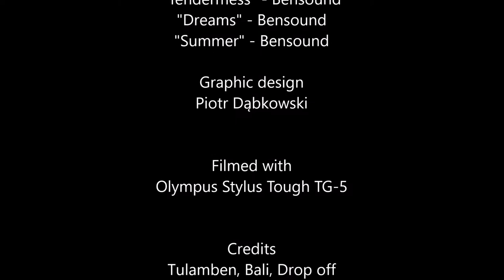Diving in Bali, Drop Off, Plongée à Bali , Buceo Bali, nurkowanie Bali,Tulamben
The Drop Off
Tulamben Bay’s Drop-Off/Wall is an old lava flow from Mount Agung. It is at the opposite end of the bay, about a 15mins slow walk, from the USAT Liberty Shipwreck. The dive starts on a steep sand slope with nudibranchs, flounders, and goby and shrimp sets.
At 12m are sponges with many varieties of shrimp, and there are many crinoids, often with attendant ghost pipefish.

Continuing round to the right, the slope develops into a reef with very impressive topography, becoming a vertical wall, from 15m to below 60m, which then reverts to a steep slope.
Visibility in this area is best in the morning, usually 15-20m, due to the amount of plankton in the water. Due to the location it is rare that there is a current, even a mild one.
Although there is some silt from run-off after heavy rainfall, the wall has profuse sponges, corals, black coral bushes, and gorgonian fans. One of the fans at 30m is over 2m in diameter.